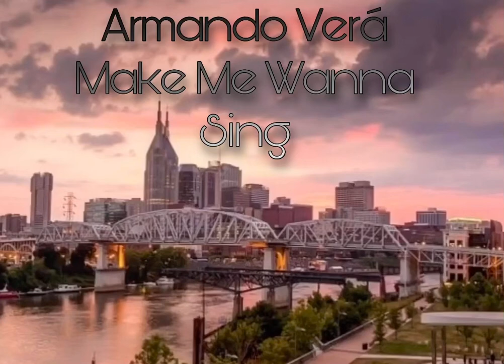Make Me Wanna Sing - Armando Vera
Make Wanna Sing - Armando Vera